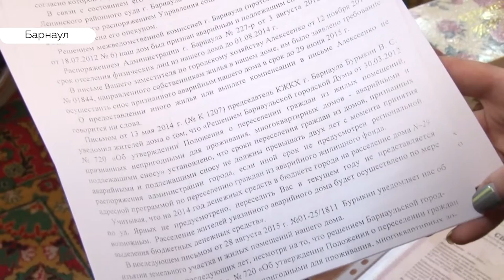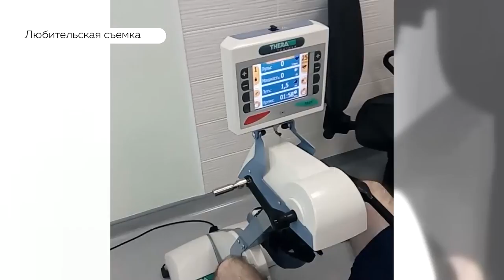«День с Толком». 16.09.2019. Выпуск 15:30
- Страшная авария на пешеходном переходе. Мальчик пережил клиническую смерть, находится в тяжёлом состоянии.
- Не путать болячку с опухолью. В краевом онкоцентре начали проверять на рак рта, носа и глотки.
-Барнаульский монах, сибирский статный – зачем дети и известные жители края разводят породистых голубей?